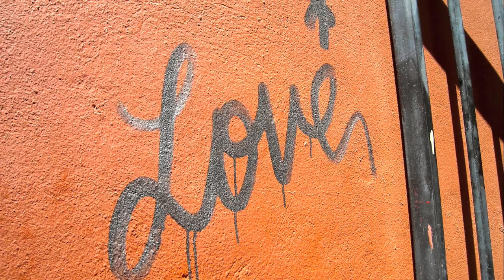Garden Soul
vacation photos of garden soul inspiration